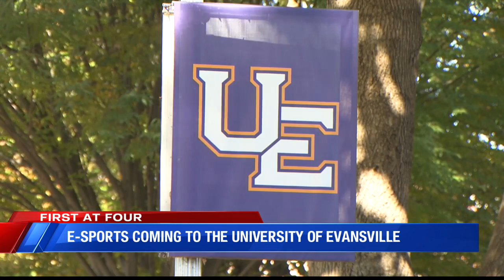University of Evansville launching esports program